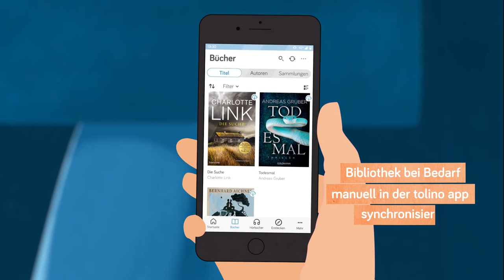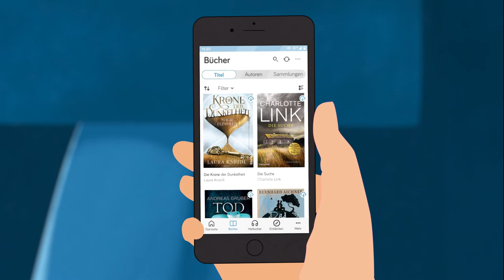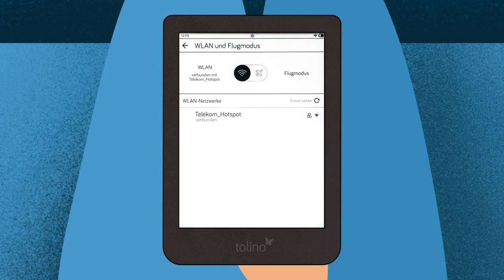tolino entdecken | eBooks und Hörbücher mit einem Klick kaufen und loslesen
Sie sind auf der Suche nach einer neuen Lektüre? Das geht im Handumdrehen! Klicken Sie dazu in Ihrem eReader auf den “zum Shop”-Button, geben Sie den Titel in das Suchfeld ein oder stöbern Sie in einer der vielen Kategorien. Wenn Sie Ihr neues Buch gefunden haben, schließen Sie den Einkauf ab. Ein Herunterladen des Buches ist nicht nötig, denn Ihr tolino eReader synchronisiert sich automatisch. Sie können Ihre neuen Lieblingsbücher übrigens auch innerhalb der tolino app erwerben und synchronisieren. Über den verknüpften Shop in der Android-App ist der Kauf Ihrer neuen eBooks und Hörbücher kinderleicht. Auf einem iOS-Gerät geht können Sie in unserem "Entdecken" - Bereich stöbern und dann den Händler-Shop über den Internet-Browser öffnen. Wussten Sie, dass Ihnen mit einem tolino Kundenkonto und Ihrem eReader mehr als 4 Millionen Telekom Hotspots in Deutschland zur Verfügung stehen? So können Sie jederzeit und überall Ihre Wunschlektüre auf Ihr Lesegerät laden.